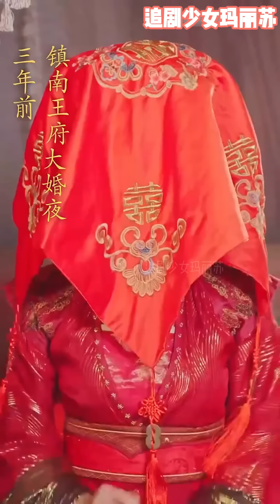[MULTI SUB] 蘇煙被殺後，霸氣回歸復仇 《醉君颜》nmzl